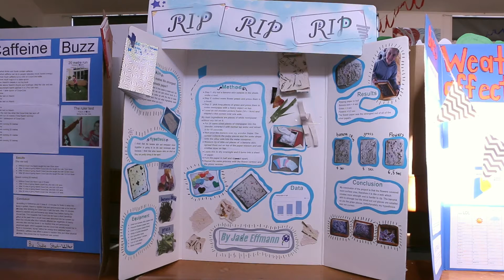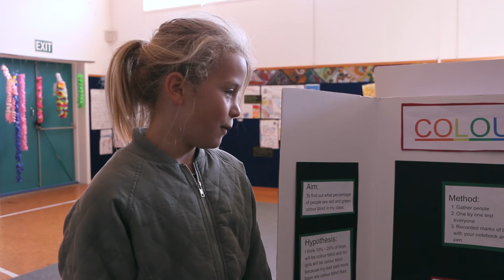Wainui Beach School Science Fair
Wainui Beach School students put their scientist lab coats on to come up with some interesting experiments for their science fair.

Ben Cowper